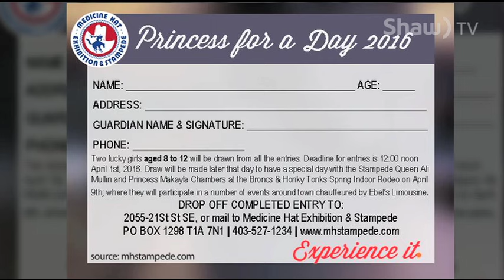go! on Shaw TV - Princess for a Day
Leanne Evans talks to the Medicine Hat Exhibition and Stampede Royalty about the Princess for a Day contest!